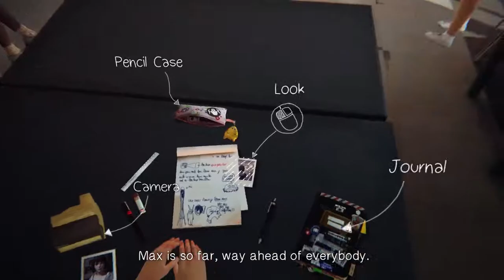I'm a WIZARD!!! | Life is Strange EP 1 Part 2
Life is strange is apparently about a time wizard!
I got the most awesome super power there is!!
Fear my MAGIC!

Life Is Strange is a graphic adventure, played from a third-person view. Introducing the mechanic of rewinding time allows the player to go back and redo any action other than what is done past a checkpoint (however long a checkpoint lasts). The choices made will alter and affect the story through short, mid or long-term consequences. Dontnod creative director Jean-Maxime Moris added however that "for each one of your choices that you make there's no definite answer. Something good in the short-term might turn out worse later"